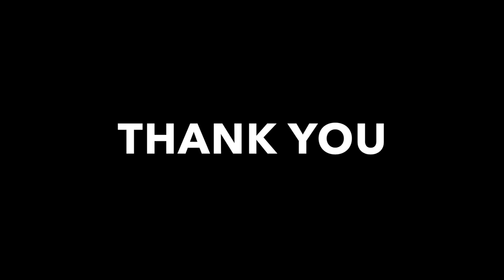REASONS FOR HEART ATTACK, AAYUSHMAAN INDIA'S BEST NATUROPATHY HEALTH CENTRE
AND MORE ALL SOLVED WITH DRUGLESS THERAPIES, NATURAL TREATMENTS ,BEST NATUROPATHY BY QUALIFIED AND EXPERIENCED RESIDENT DOCTORS , To Book call ,India, Chennai ,

Accu massage
Reflex massage
Back shu massage
Partial massage
Full body massage
Diabetic massage
Hypertensive massage
Osteo massage

Hydro therapy
Spinal bath
Hip bath